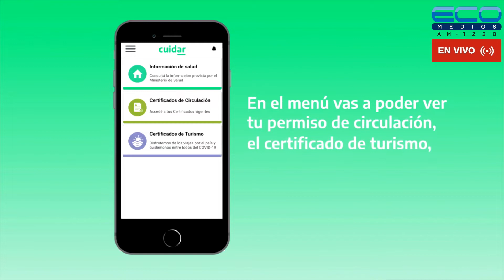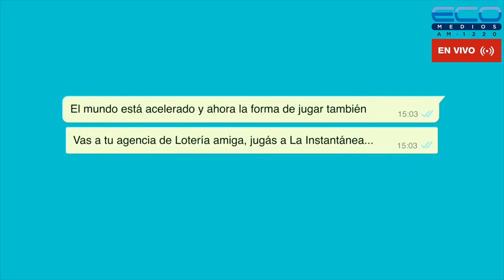EN LA TRINCHERA con Gustavo Tubio 27/06/2022